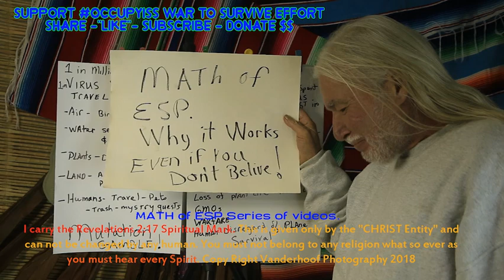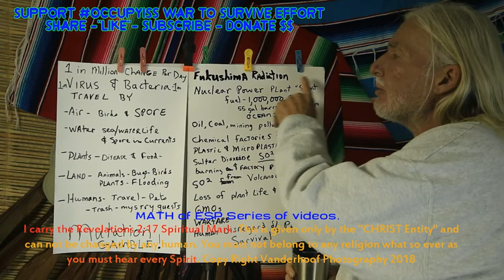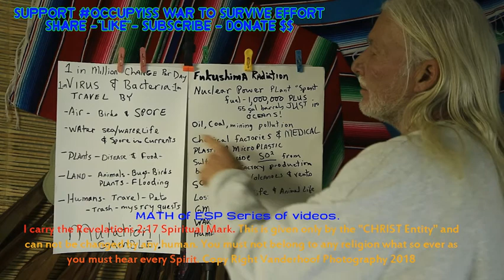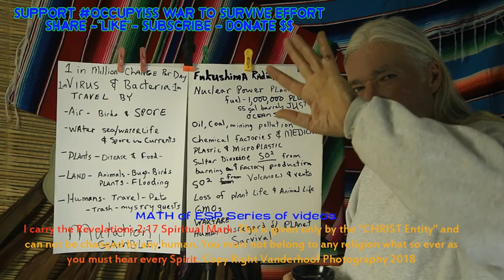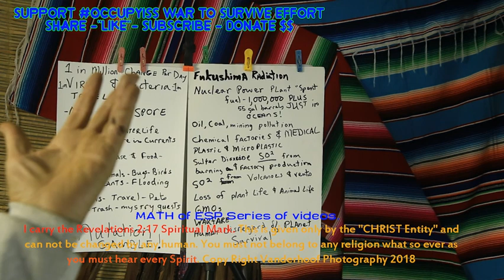MATH of ESP Infinite levels of Light to No light Occupyiss Day 25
why there CAN NEVER BE ONLY ONE GOD!
Yes, from light to no light is so MANY LEVELS that you CAN ALWAYS DIVIDE IT AGAIN!
How small of a section of a line did you cut it down too, and half of that IS??
Nikola Tesla has an interesting idea, WHY NOT USE ALL THE DATA instead of claiming it is “ONE OR THE OTHER”?